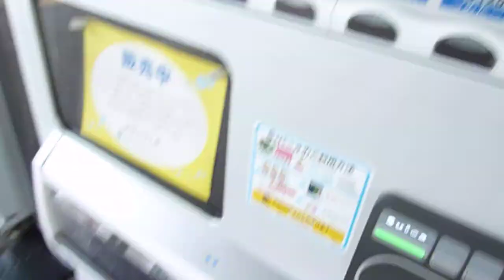【HD】アサヒ飲料 WONDA(ワンダ) 朝のカフェオレ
千葉駅のホームにある自動販売機で購入しました。朝専用&JR東日本専用ということから、なんか気になって買っちゃいましたが、味のほうは・・ｗ